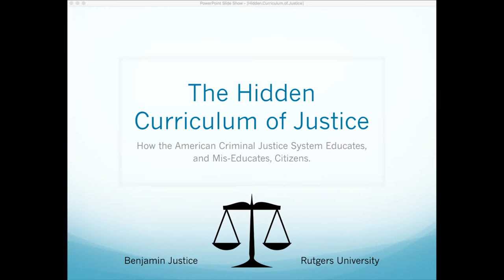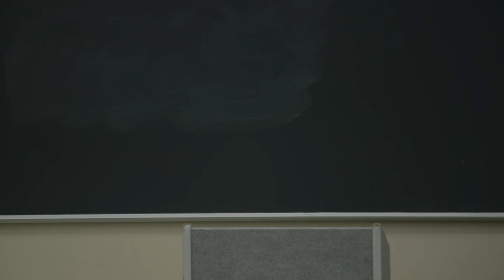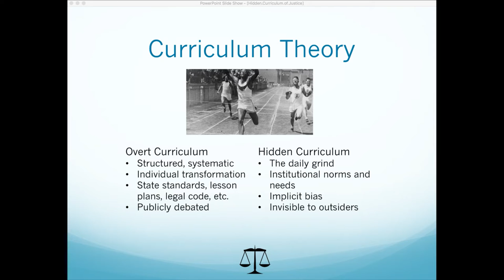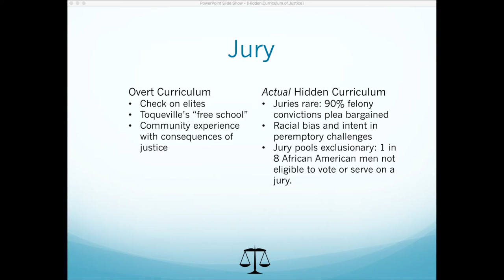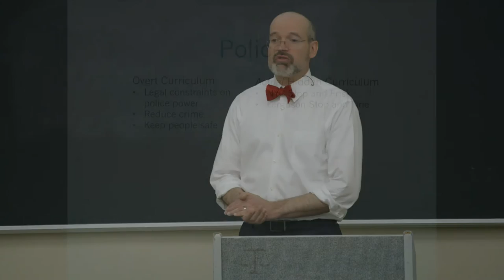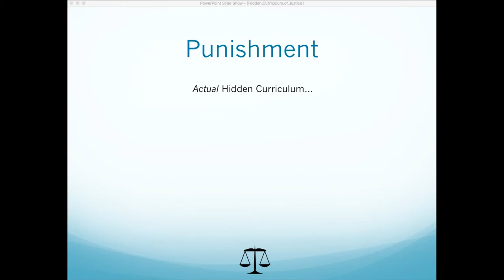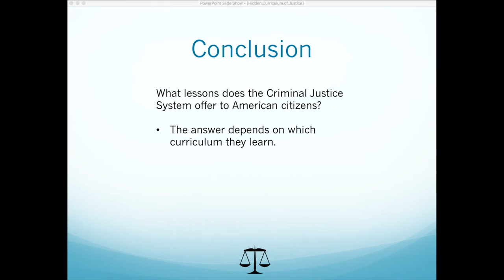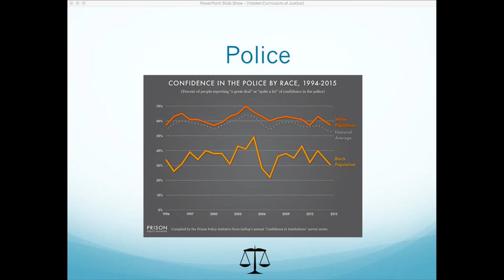UF COE Research Symposium Keynote: Dr. Benjamin Justice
The Hidden Curriculum of Justice: How the American Criminal Justice System Educates, and Mis-Educates, Citizens